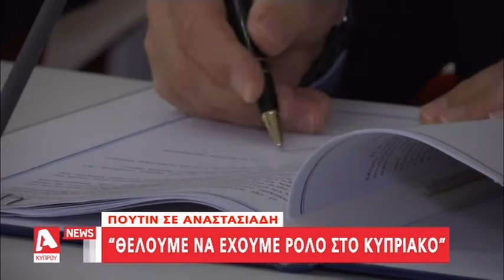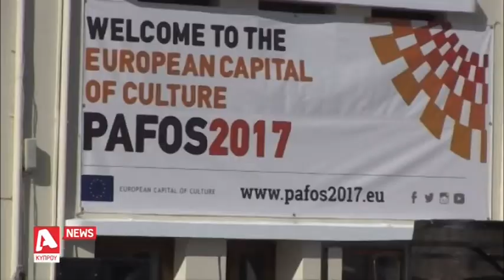Πίσω από τις κλειστές πόρτες στο Κρεμλίνο | AlphaNews Live